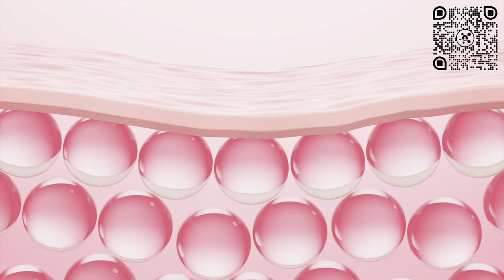Zinzino COLLAGEN BOOZT RU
💥Лучшая формула коллагена на рынке - Zinzino COLLAGEN BOOZT
Как приобрести?
👉Заходи в магазин,  или свяжись со мной.
Помогу оформить заказ.
✅Посмотреть предложение компании для бизнеса:
🤝Как поправить здоровье и  вопросы по сотрудничеству?
Смело звоните мне, пишите в Facebook, WhatsApp или на электронную почту.
Я помогу вам выбрать лучшее решение именно для Вас.
Отвечу на вопросы, расскажу.
До скорой встречи,
Дайнис.